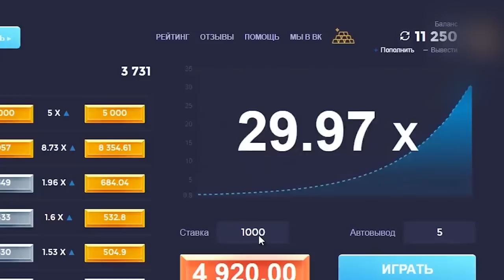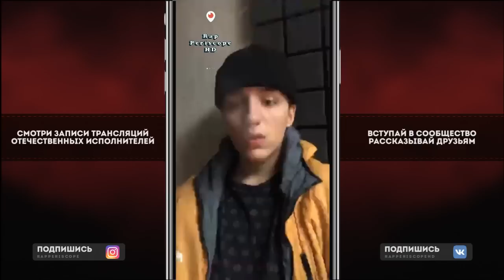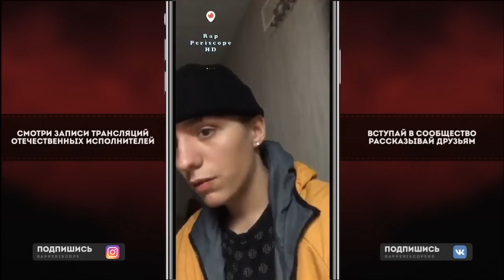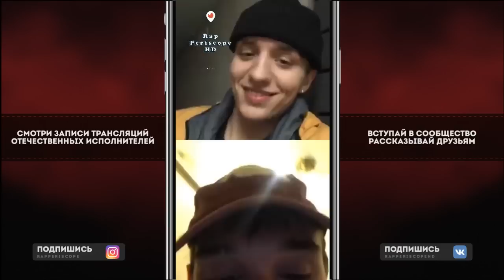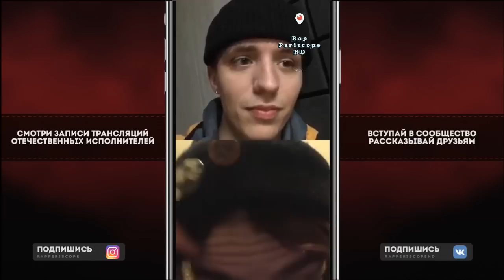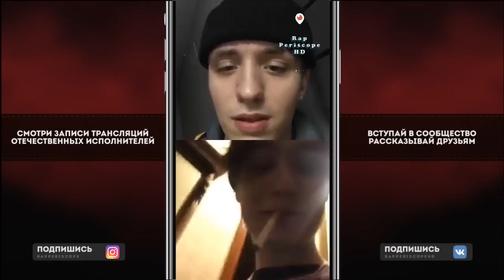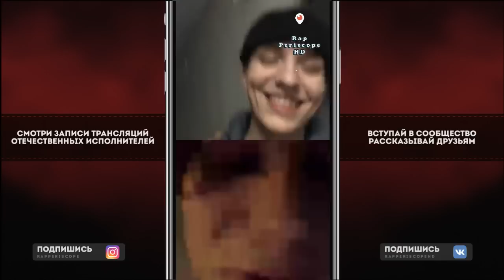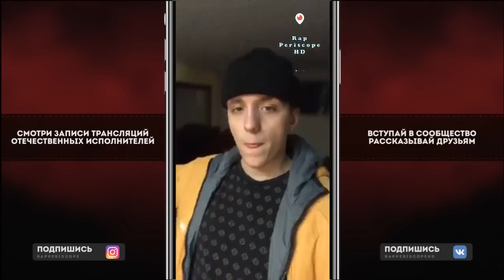Lil Morty Косплеит Eminem, о Face, Dirty Monk vs 6ix9ine, TRIPPIE REDD, Спойлер нового альбома